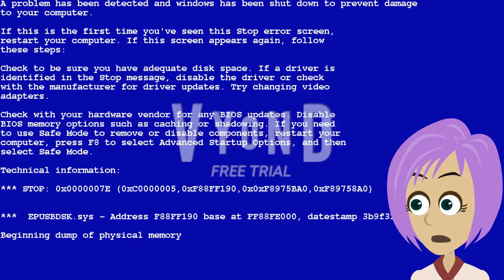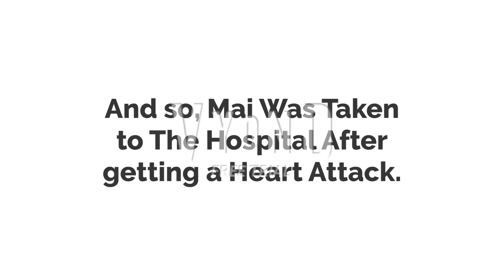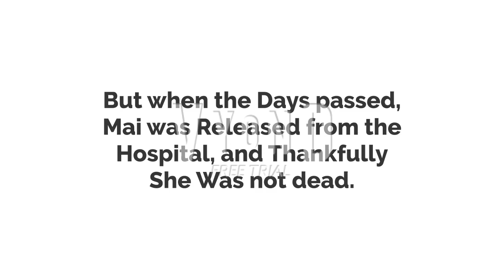Roblox Ads Error GA 56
Sorry if Mai's Mouth Isn't Moving While Talking! Vyond (Formerly GoAnimate) Keeps Using This Bug, And I Don't know Why! :(